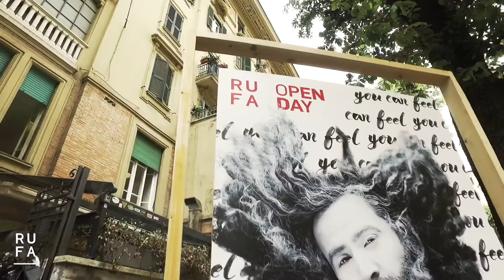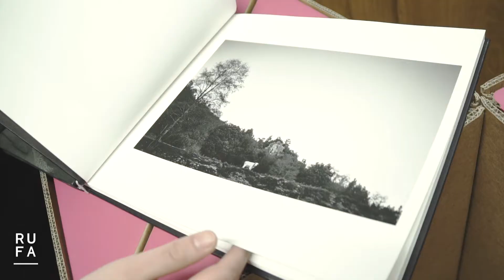RUFA Open Day 2018